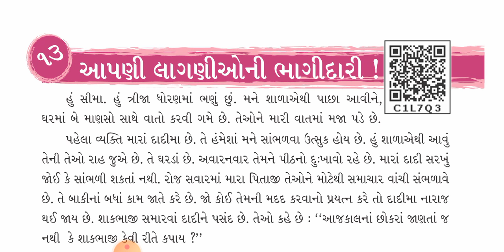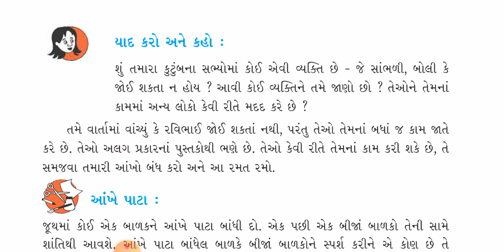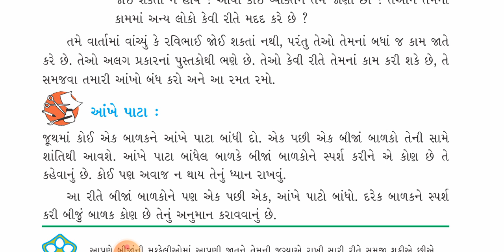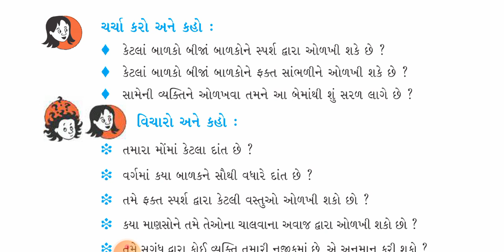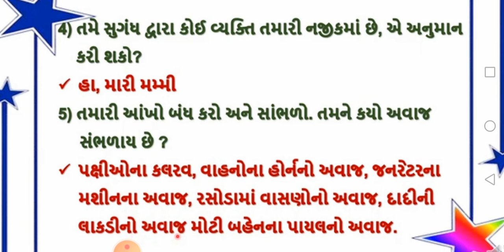Gujarati Medium. Std-3. Sub-Environment. Chapter - 13. આપણી લાગણીઓનો ભાગીદારી(Part - 3)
પાઠ - 13. આપણી લાગણીઓનો ભાગીદારી (ભાગ - ૩)